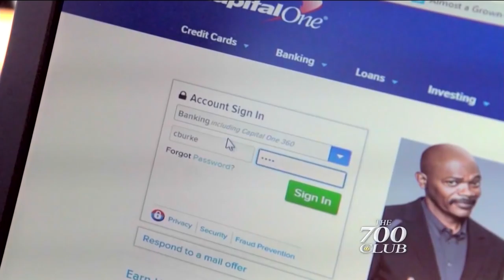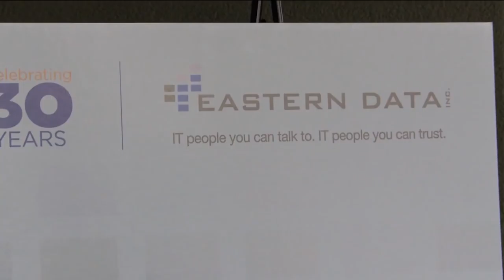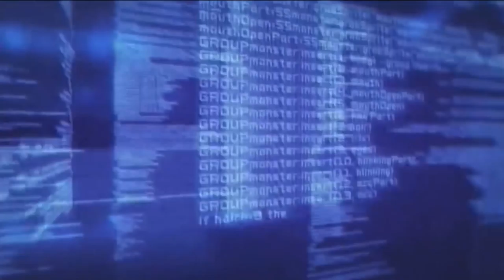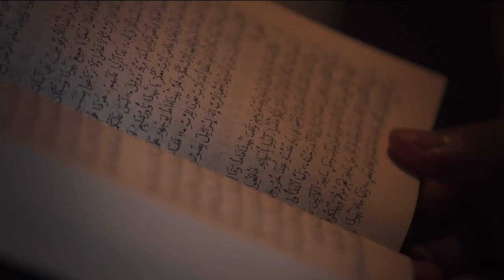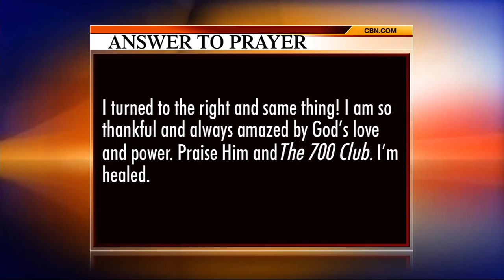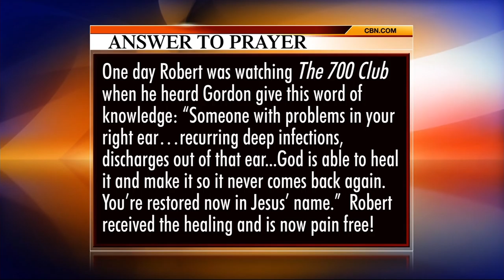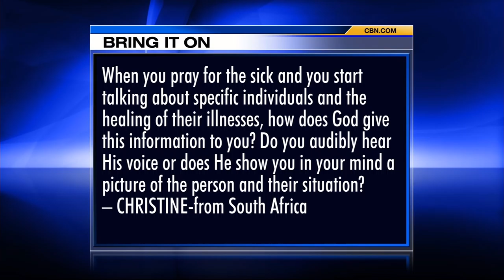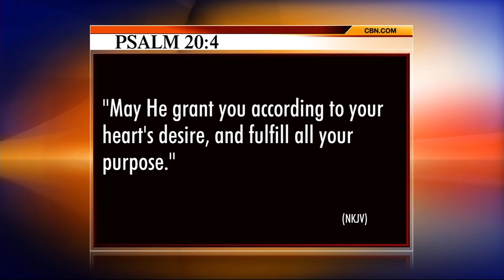The 700 Club - November 4, 2016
War in the 21st century and you could be one of the casualties. Learn how to protect yourself online. Plus, the Muslim convert and underground Christian who faced the death penalty for standing up for his faith.